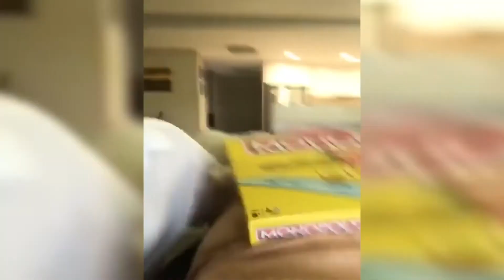Angus' 30th Birthday